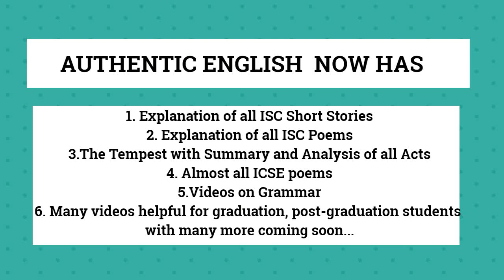AUTHENTIC ENGLISH - CHANNEL FOR ISC, ICSE, BA, MA AND UGC NET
Learn what kind of videos our channel has